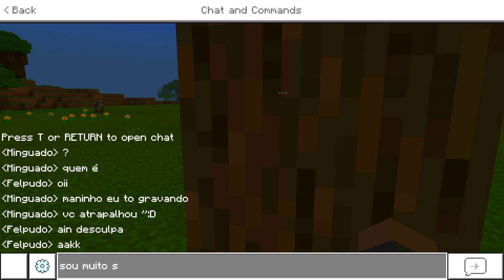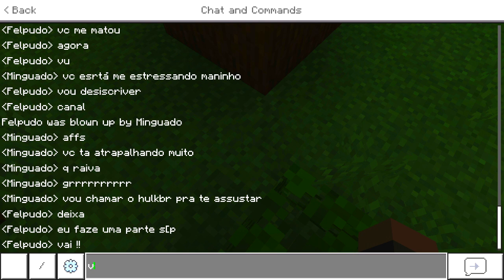TROLLEI A GRAVAÇÃO DO MINGUADO NO MINECRAFT